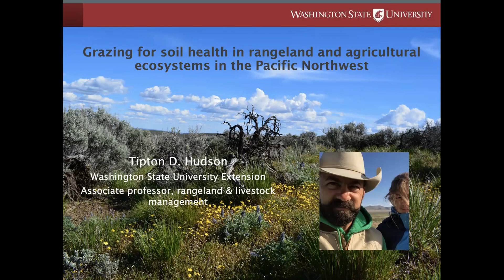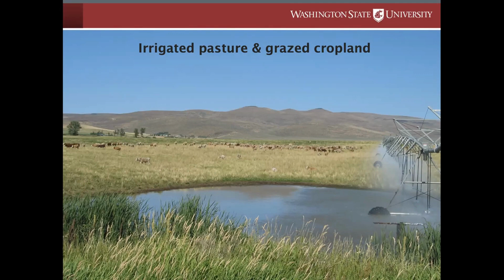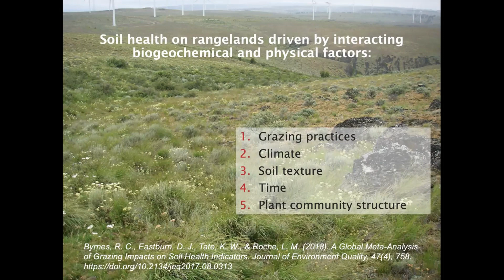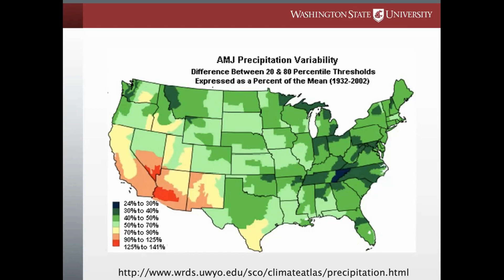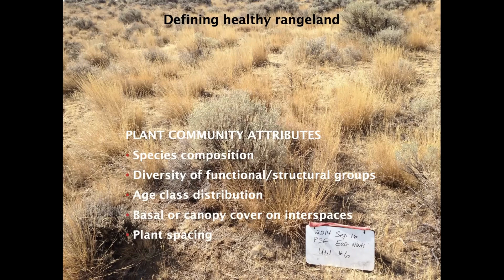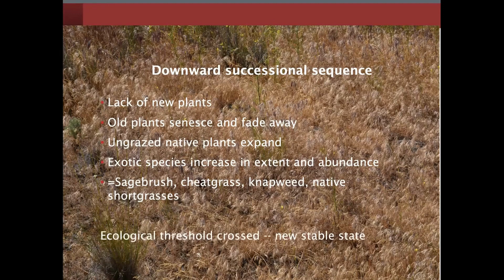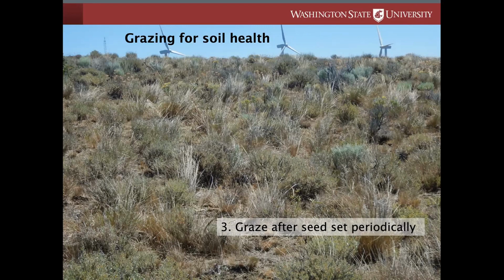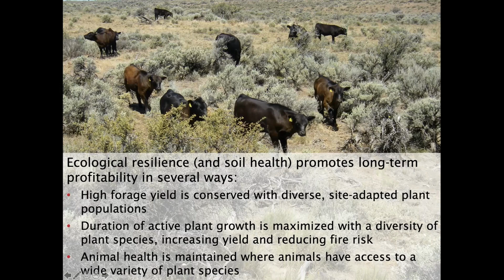Tipton Hudson - Rangeland Grazing: Problem or Panacea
This presentation was recorded as part of an East Cascades Oak Partnership quarterly meeting. The East Cascades Oak Partnership (ECOP) is a group of people who know and love the Columbia River Gorge and the East Cascades as a place with thriving wildlife, a vibrant economy, and incredible beauty. We are collaborating to leverage resources, share knowledge, and implement conservation strategies that will help protect vulnerable oak habitats, encouraging more sustainable human interactions with these important resources and improving outcomes for people, oaks and wildlife. To find out more about the partnership and oak related work in the East Cascades visit:

Check out Tip Hudson's podcast "the Art of the Range" - Tip interviews researchers, ranchers, and resource professionals to bring you extended discussion on topics that are of interest to anyone in rangelands work